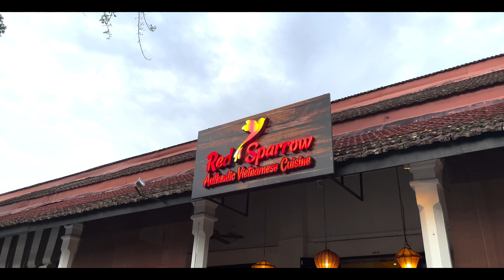Weekly Vlog 🇸🇬 Hidden Tea Bar in Chinatown, First Time Pool, and Italian Restaurant❤️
Hello, Hope you like my video.
If you have any questions or anything want to say just common below, I will reply to you :)

Sorry for such as short Vlog, because I'm doing my final week of school, so don't have much time to go out and edit the video.
But I believe my next video will be super fun!